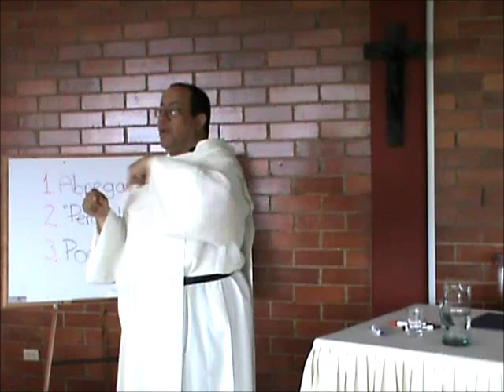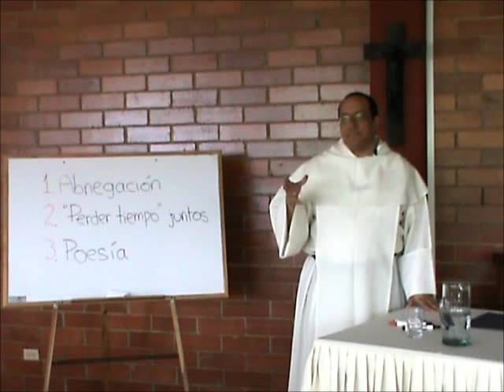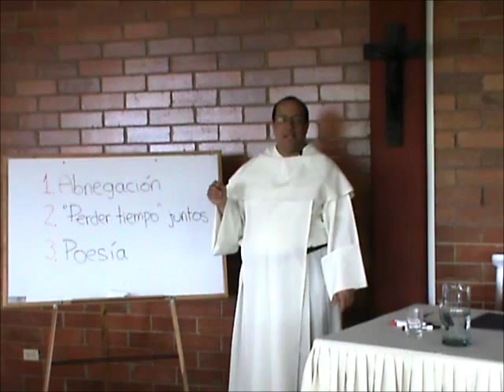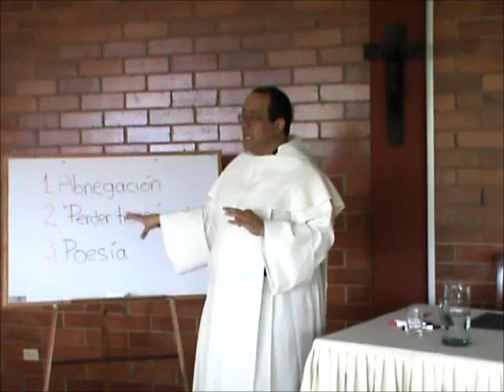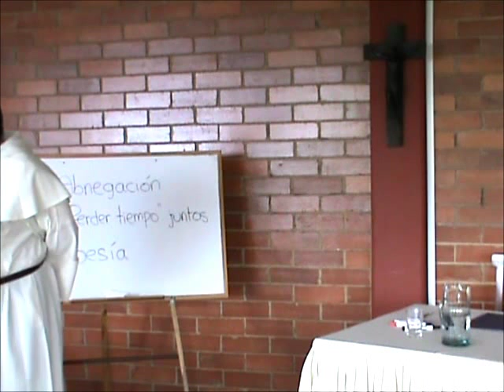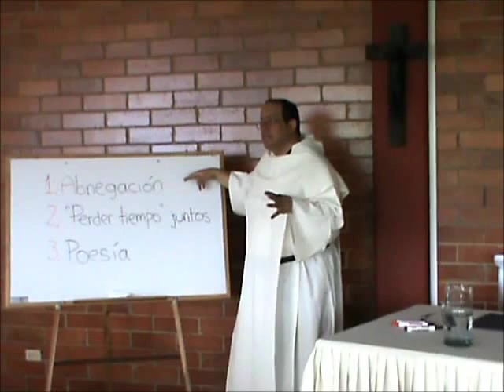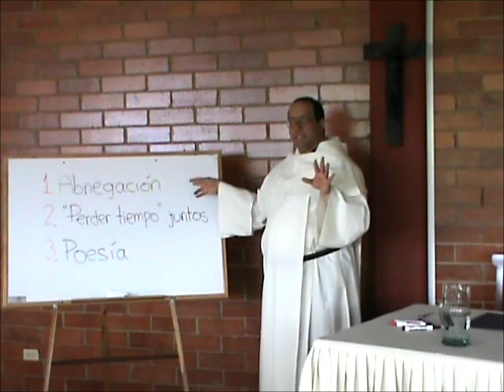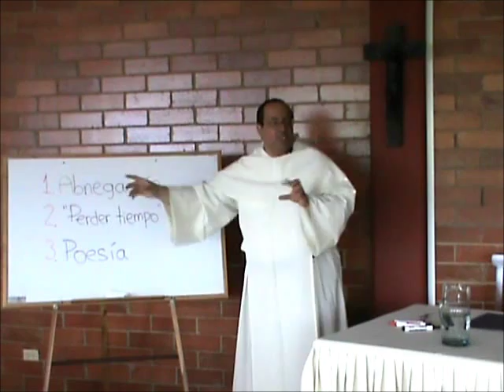Vidas Consagradas, 02 de 12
Cambios recientes, globales y acelerados, han creado una mentalidad que es como una atmósfera que uno se acostumbra a respirar, y que modela el modo de pensar, a veces de forma inconsciente.

Entre esos cambios hay que destacar: (1) El individualismo rampante. (2) La lógica del mercado (crear frustración, crear deseo, otorgar satisfacción efímera). (3) La primacía de la tecnología.

En parte como consecuencia de esos cambios, se generan tres grandes olvidos: (1) Ha desaparecido la abnegación. (2) No sabemos cómo "perder tiempo" juntos, es decir: cómo tener convivencia no utilitaria. (3) Se ha dormido nuestra sensibilidad para la poesía como lenguaje supremo.